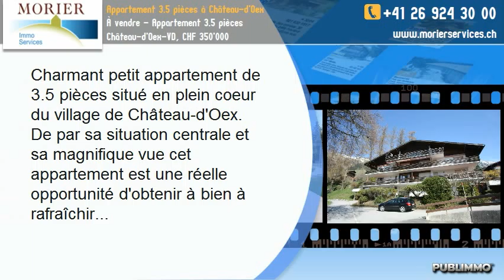À vendre - Appartement 3.5 pièces Château-d'Oex-VD, CHF 350'000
Charmant petit appartement de 3.5 pièces situé en plein coeur du village de Château-d'Oex.
De par sa situation centrale et sa magnifique vue cet appartement est une réelle opportunité d'obtenir à bien à rafraîchir...